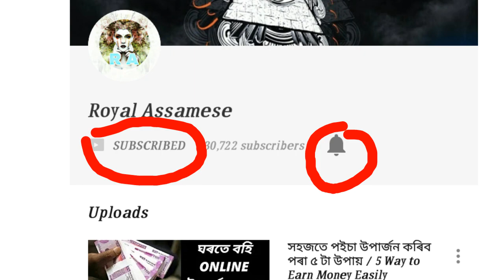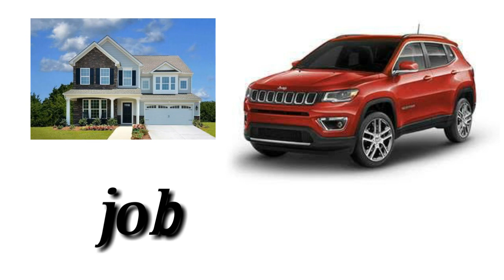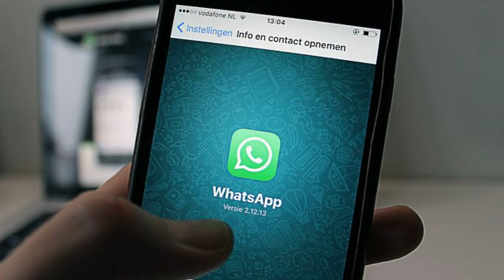Independent Day Special / স্বাধীনতা দিৱস উপলক্ষে - Royal Assamese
Video টো সম্পূৰ্ণকৈ নোচোৱাকৈ কোনেও যেন Comment নকৰে /

Our Phone {Redmi 5 (Gold, 64GB)}

Another Phone {OnePlus 6 (Mirror Black 6GB RAM + 64GB Memory)}

Collar mic